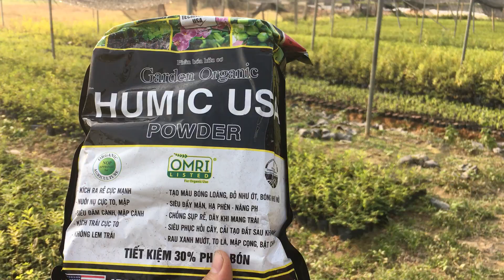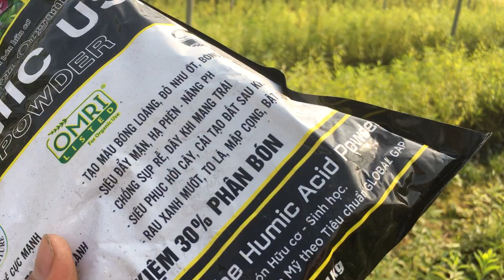Phân bón lá | kích nảy mầm | kích rễ cho các loài cây nông nghiệp 0946 301 497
Phân bón lá | kích nảy mầm | kích rễ cho các loài cây nông nghiệp
Trung tâm cây giống Tam Đảo
chia sẻ các sản phẩm vật tư và bảo vệ thực vật mà các đơn vị trung tâm cây giống hay sử dụng.